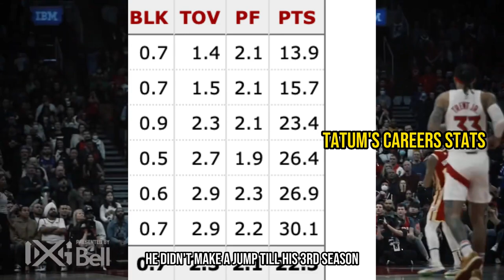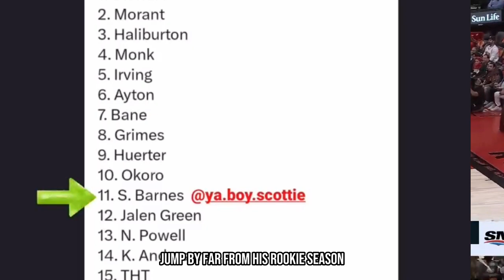Why The Raptors NEED To BE PATIENT With Scottie Barnes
Scottie Barnes Is A Player For The Toronto Raptors That’s In His Second Year. Barnes We Understand he’s in his “up and down year" as a sophomore player, and players have had that slump before when playing in the NBA, like look at Jayson Tatum, he didn’t make a jump till his 3rd season, so everyone thinks scottie can take this jump, what do you think?

Follow Us For Daily Raptors Content !